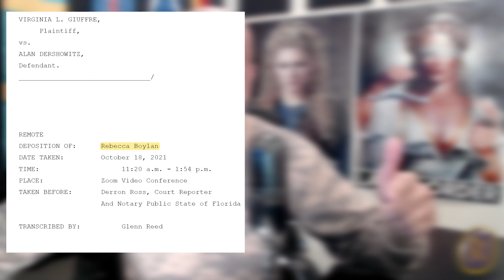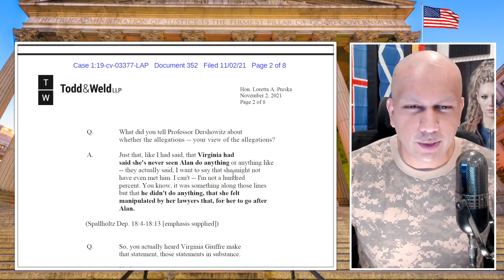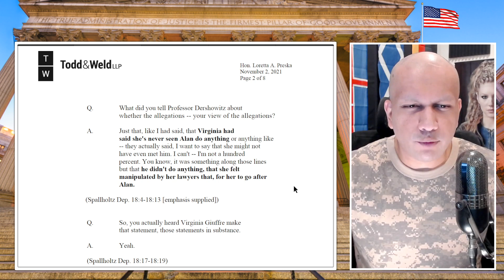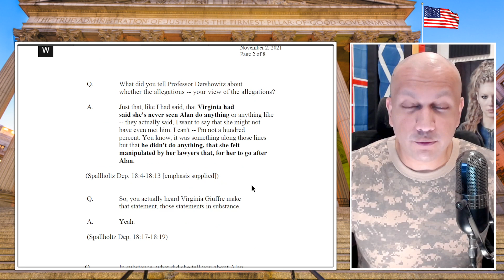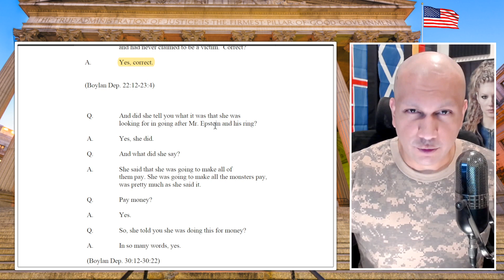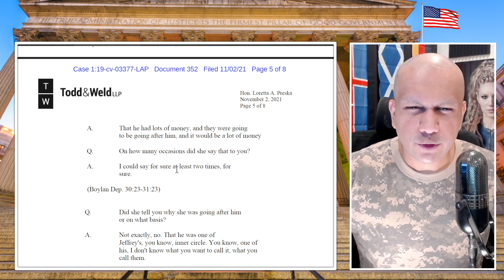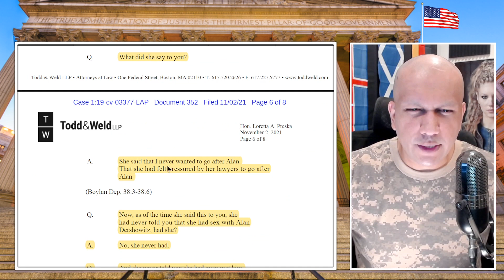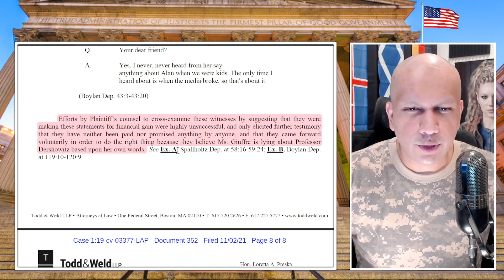Virginia Roberts Former Friends Call Her A Liar In Depositions With The Dersh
I breakdown the latest update in the Giuffre vs. Dershowitz case.
Virginia Roberts Former Friends Call Her A Liar In Depositions With Dershowitz.

▶ My Educational and Professional Qualifications:
Academic Training: